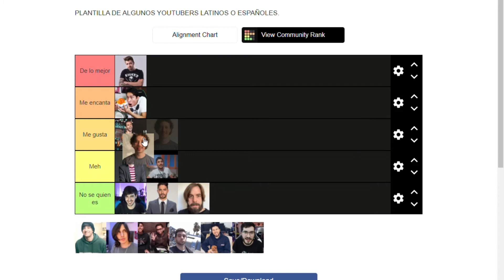TIER LIST DE YOUTUBERS ESPAÑOLES